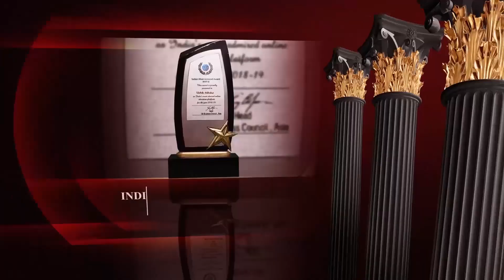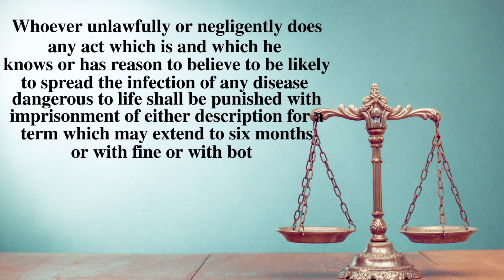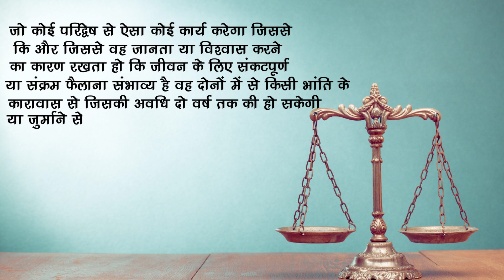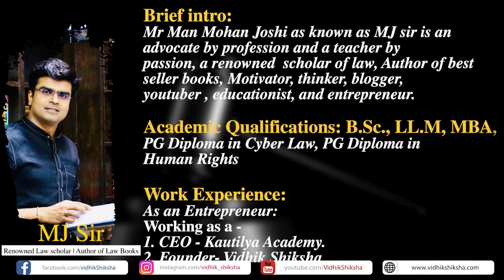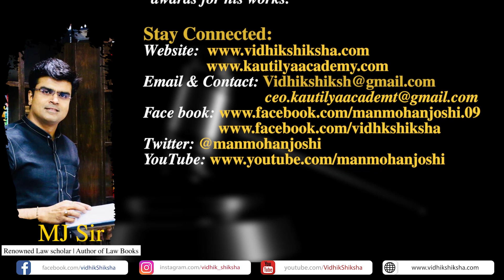Spreading contagious disease is an offence under IPC....